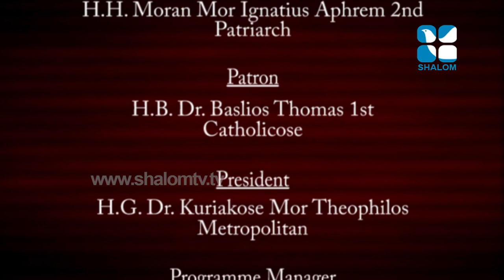Santhwanam - H G Zacharias Mor Philoxenos - 11/Mar/2020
വിഷയം: പരിശുദ്ധാത്മാവാകുന്ന ദൈവം (ഭാഗം 3)

Latest Malayalam Christian Preaching by H G Zacharias Mor Phelaxinos (Metropolitan, Idukki Diocese) - on 11 Mar 2020